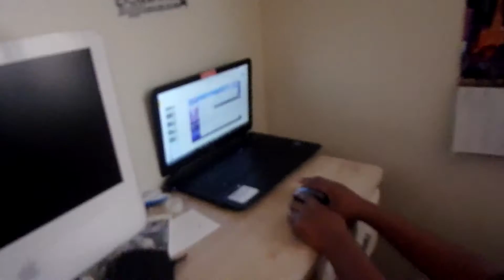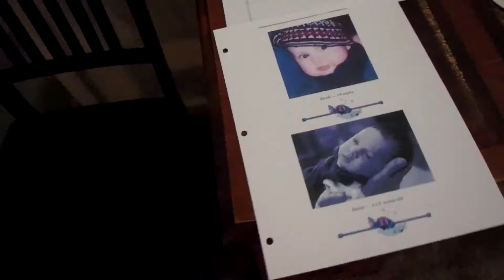Last Day of Middle School Vlog!!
This video was shot on 2016. As always, enjoy the video :D